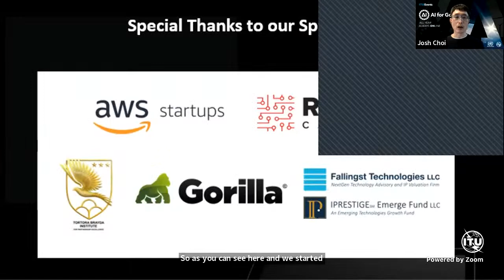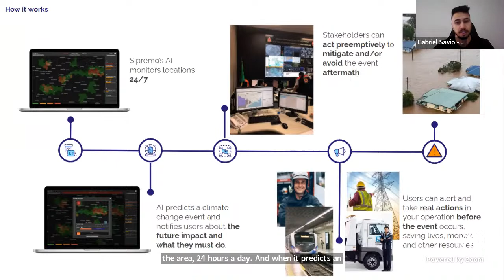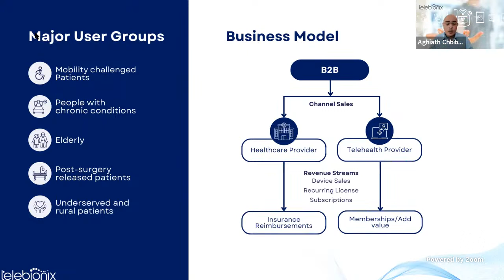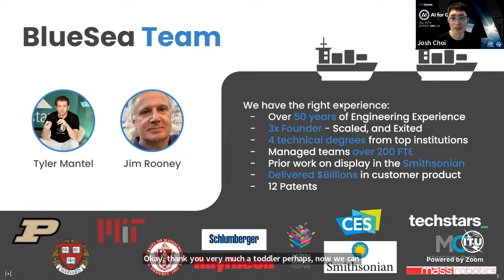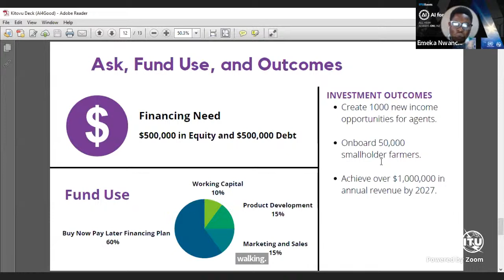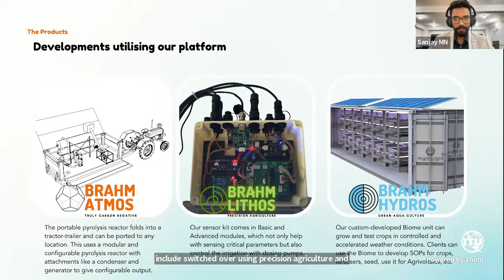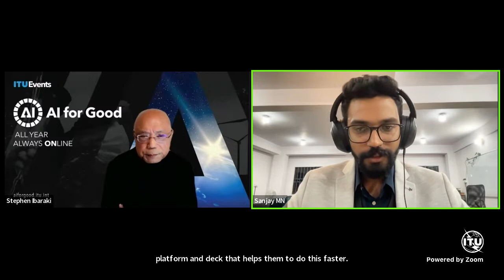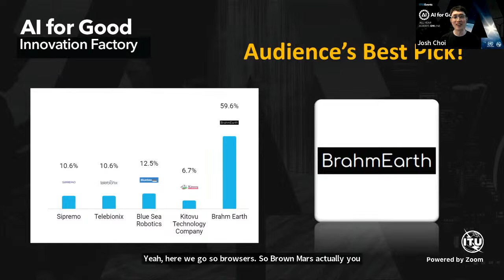AI for Good Innovation Factory – Grand Finale 2022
After a year-long quest to find the most promising AI for Good startups from across the globe and industries, the Innovation Factory Grand Finale awards five winners for their innovative and scalable solutions to help advance the achievement of the United Nations’ Sustainable Development Goals (SDGs).

During this exciting event, five entrepreneurs will have the chance to present their solutions before a jury of experts who will evaluate their pitches and select the top winner. This year, the public can also submit votes for their favorite solution.

These five promising AI ventures have great scalability potential and are making use of innovative technologies for social good. From fields of agriculture, healthcare, and maritime solutions, etc – these AI for Good solutions are tackling the world’s greatest challenges. Which one will win?
Join us live for the Innovation Factory Grand Finale on 5 December 2022!

Moderators:
Josh Choi
Director of Business Development
Korea Startup Forum

Judges:
Stephen Ibaraki
Chairman
REDDS Capital

Carlo Tortora Brayda di Belvedere
CEO, Gorilla Corporation and Founder of Tortora Brayda Partnership Excellence
Gorilla Corporation

Joseph K. Hopkins
Senior Managing Partner at The IPRESTIGE Emerge Fund LLC and CEO, Fallingst Technologies LLC
IPRESTIGE Emerge Fund LLC

Melissa Sassi
Global Head of IBM Hyper Protect Accelerator
IBM

Startups:
Blue Sea Robotics
Kitovu Technology Company
Telebionix
Brahm Earth
Sipremo